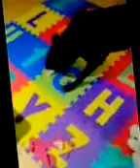Guinness Gets Excited With Handmade Dog Toy 手作りおもちゃと遊ぶ犬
Guinness loves the sound of plastic water bottle. She gets so excited when I make her toys with plastic bottle.